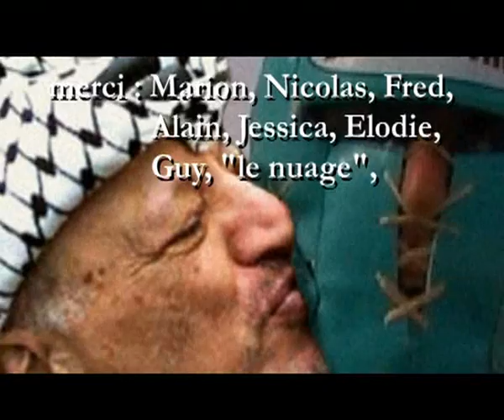Bikini Men - Crystal tears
clip fait a partir du héros de Guillaume Bouzard Une nouvelle aventure palpitante de Plageman, l'homme plage